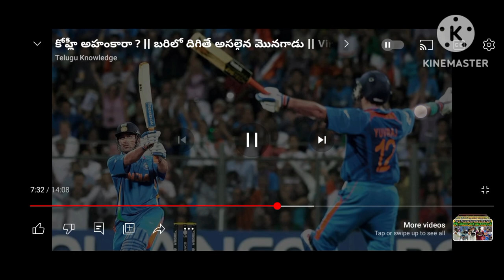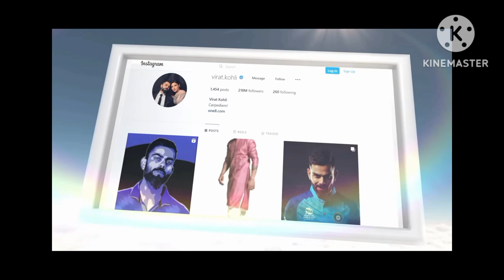virat kohli life style in telugu ||విరాట్ కోహిల్ జీవన శైలి YouTube Community Guidelines suggestions